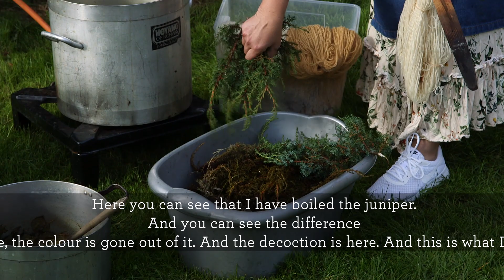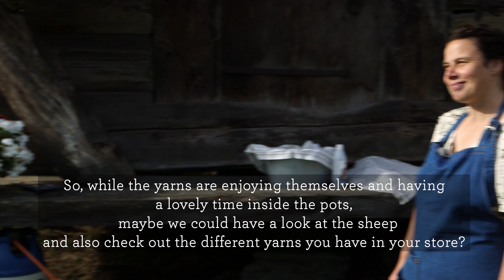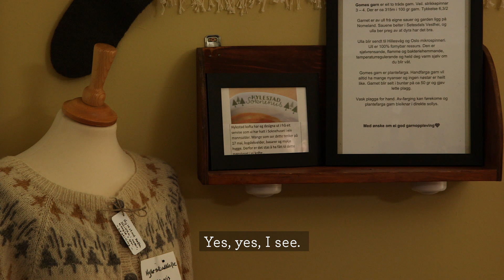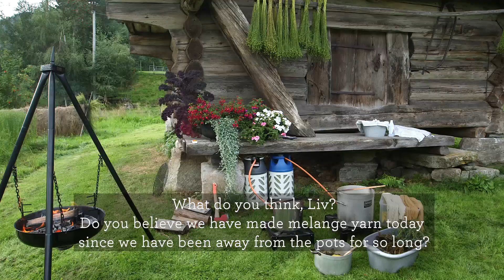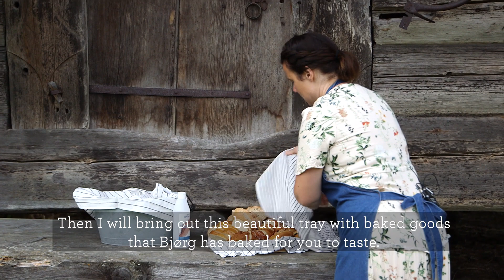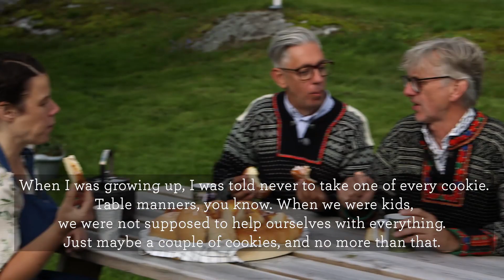Norwegian Craft Traditions with ARNE & CARLOS 3. Dyeing Yarns at Gomes House.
This is our guide to the stunning Setesdal area in southern Norway. Welcome to Gomes Hus, grandma’s house, a cosy place where everyone is welcome! Liv Stormo shows us how she dyes yarns with local plants. We tour her lovely farm shop and enjoy some delicious baked goods.

Watch her dyeing yarn the traditional way.

ARNE & CARLOS

  arnecarlos